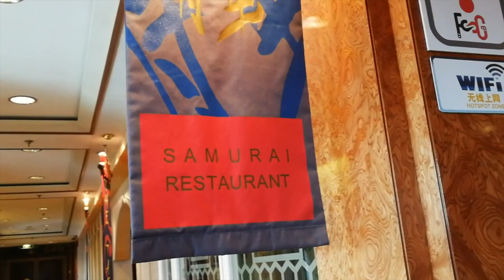STAR CRUISES SUPERSTAR VIRGO | FROM MANILA TO HALONG BAY TO SANYA | PART 2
Day 2 of our trip to Halong Bay, Vietnam, and Sanya, China!

We had brunch at Samurai Restaurant then had a wonderful time with my friends at the Manila Philharmonic Orchestra's concert!